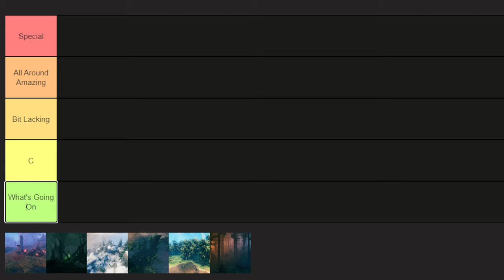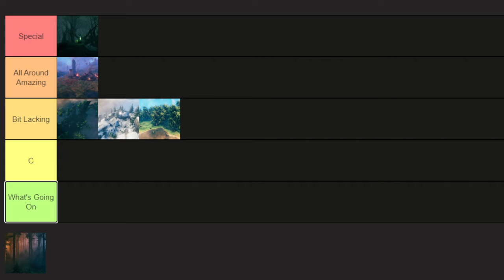Valheim Update Tier List!!!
Hey I have a twitch!

00:00 Intro
03:18 Hearth and Home
11:55 Root
16:00 Frost Caves
21:28 Mistlands
49:22 Hildir's Request